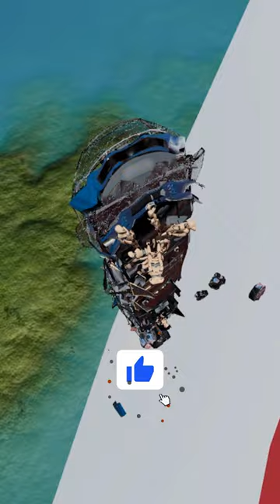This Electric Bus Are Doom | BeamNG #113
PC Specification:
Processor: AMD Ryzen 5 5600G
VGA: AMD RX 6500XT
RAM: T-Force Delta 16 GB Dual Channel
SSD: Eyota 256GB
Motherboard: ASRock B550M Pro4
PSU: Armaggeddon Voltron Gold 600 RGB PSU 80 plus 80+ Gold